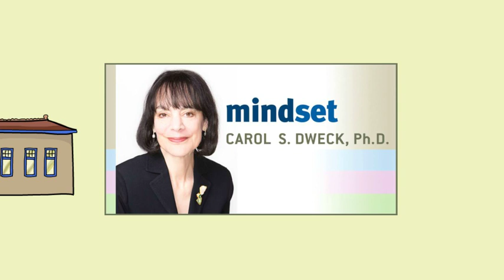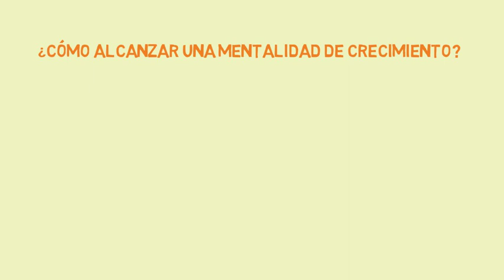Características del próximo campeón del mundo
No hemos querido quedarnos al margen del mundial y como todos nos estamos preguntando ¿Quién ganará el mundial? Hoy te damos algunas características del próximo campeón del mundo
¿Tú quién crees que ganará el mundial?

Si requieres ayuda psicológica o necesitas más información, visita nuestra página web

Nota aclaratoria: La información brindada por Supérate con Psicología es sólo orientativa e informativa. No recomendamos el uso de esta información como un medio para diagnosticar, ni sustituye tratamiento terapéutico brindado por un profesional calificado. Siempre busca el consejo de un médico calificado, para aclarar sus dudas y el tratamiento respectivo.